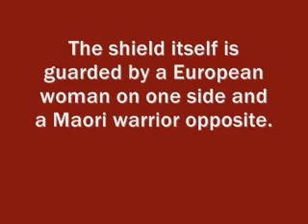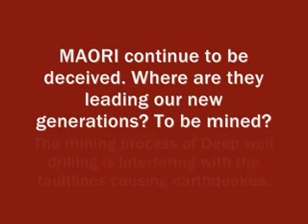Marine Coastal Bill - A Mining Intent.flv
This 2 minute Movie explains the History in a nutshell work of the British Colonial Crown Empire we continue to be oppressed under, through "constant law changes" to favour selfish adult greed.  In this case it is the Marine Coastal Bill which is a mining intent. Deep well driling is interfering with faultlines - our ancestors deemed as TAPU, even a TAPUIKA!!! It is this drilling that is causing earthquakes and tsunamis.